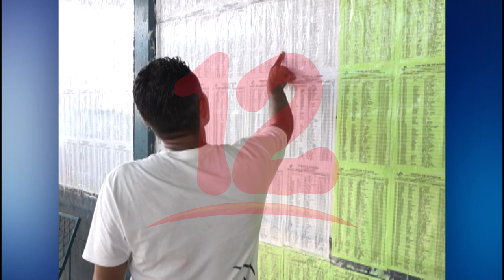Gobierno continúa sin tomar medidas ante coronavirus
Consecuencias podrían ser fatales, si gobierno continúa sin atender pandemia, agrega analista político José Dávila.